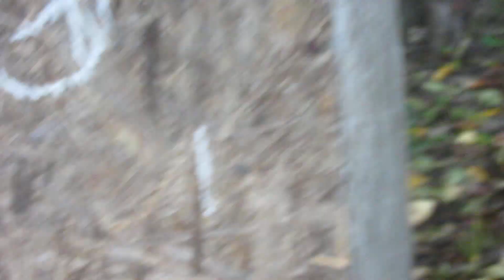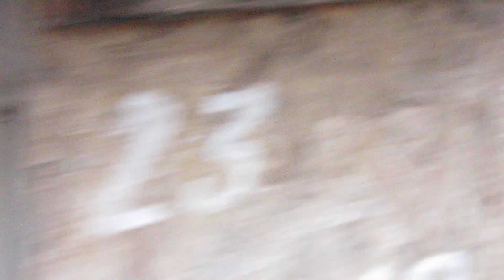Osyp warrozy 5 test krótkiej komórki i mini teścik .2020r 11 09.W PASIECE.